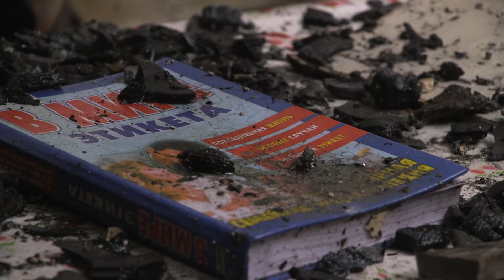Последствия обстрела ВСУ г.Ясиноватая 30 августа 2016 (ул.Железнодорожная, 16)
обстрел начался около 21:00. Горожане сообщают о попадании снарядов в жилые дома, котельную и спортплощадку. В результате обстрела загорелось несколько домов, взорвался автомобиль, погиб мужчина. Повреждены дома в третьем микрорайоне, по улицам Коммунальная и Железнодорожная.